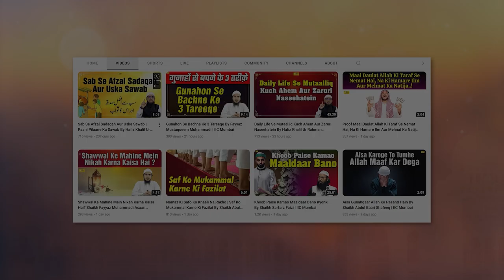Guftagu Ke Aadaab || Life Changing Bayan || गुफ्तगू के आदाब By Shaikh Zahiruddin Sanabili IIC Mumbai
Bank Account Details:
ILM FOUNDATION
ICICI Bank
Savings account
IFSC CODE-ICIC0001028